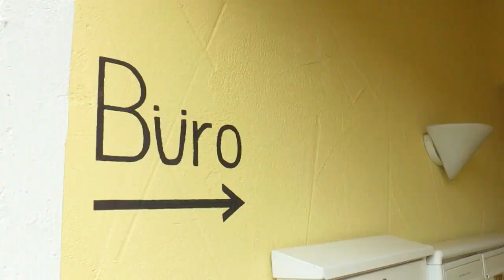Zu nah am Naturschutzgebiet? Ärger um Kiesgrube | Abendschau | BR24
In Seeon hat ein umstrittenes Kiesabbauprojekt begonnen: Das Landratsamt hatte seine Genehmigung zwar teilweise zurückgenommen, aber seit Anfang August baggert eine Baufirma auf einem Teilstück nahe eines Naturschutzgebiets. Das sorgt für Ärger.